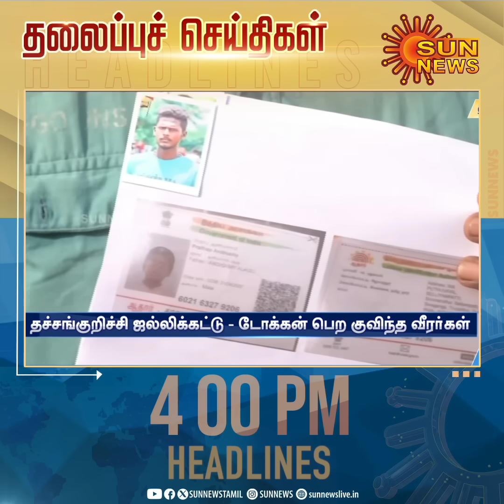Headlines Now | Evening 4 PM | 04-01-2024 | Sun News | Tamil News Today | Latest News